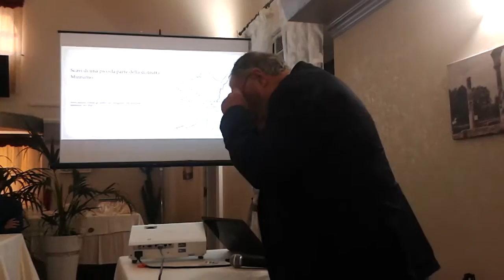Ing.Renato Guida inizia il suo intervento